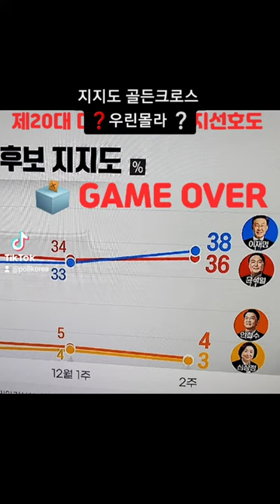골든크로스 🐽지지도 역전 하락 ❓우린몰라❓